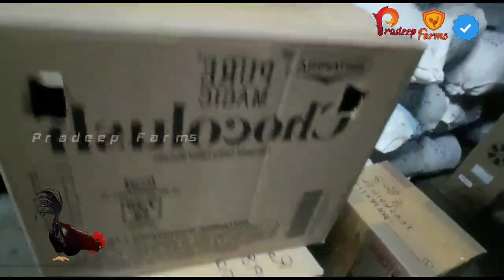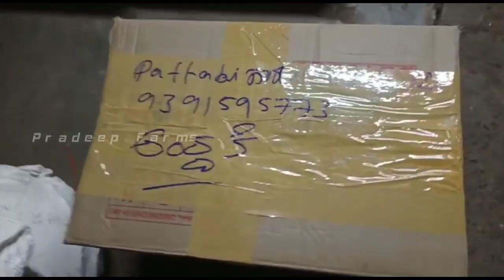ఈరోజు Deliveries ఎక్కడెక్కడో చూద్దామా ?? || Pradeep Farms || Vijayawada || 9107 669 669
ఆఫర్స్ కోసం పై నంబెర్ save చేసుకొని మీ పేరు ఇంకా ఊరు whatsapp చెయ్యండి..

for more offers please save 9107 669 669 and message your name and village in whatsapp

Please contact mentioned number for any queries...